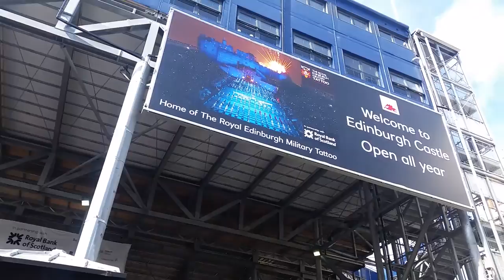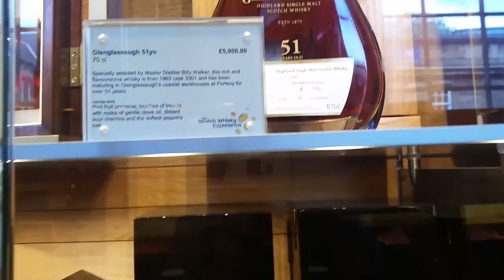EUYO || Travel Vlog (Part 6)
The last video in the EUYO Vlog series! This was the last week where we spent time in Edinburgh, and back to Austria! It was such an amazing experience spending time with all these amazing musicians. Hoping to see some of them in the near future!

Videos will be posted every SATURDAY! Until then, see ya next time!!

Filmed and Produced by Village Drive Productions